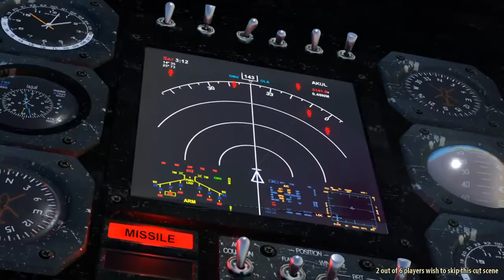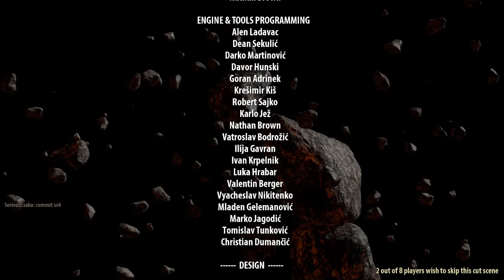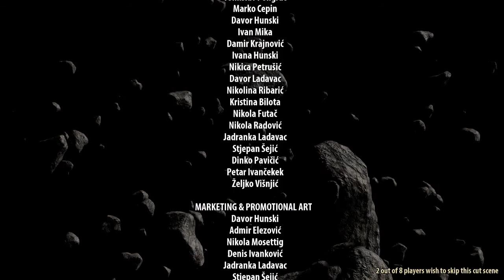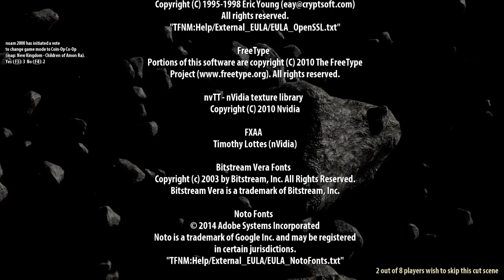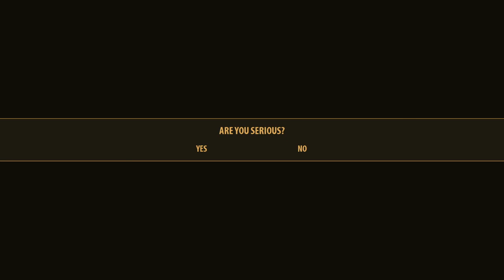[7SMOKE] Serious Sam Fusion Event (27 Nov 2021)